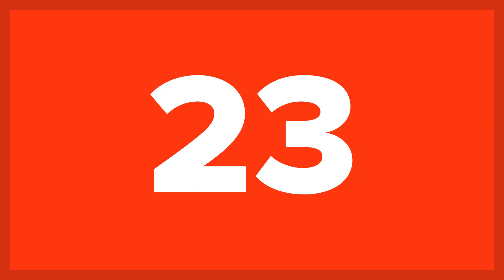25 Most Disgusting Health Code Violation Stories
You may be shocked to find out how often health code violations happen. Some are simple oversights with easy fixes. However, many other health code violations will make you puke, and yes they are real. Are you brave enough to see how bad some restaurants handle the food you eat? We THOUGHT we were!

Full List, Photo Credits, and Sources: LIST URL